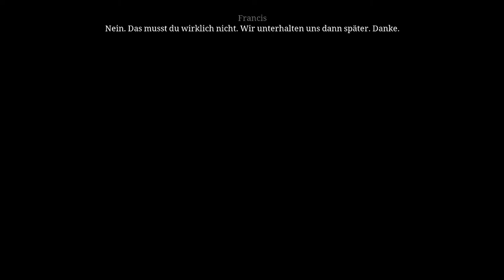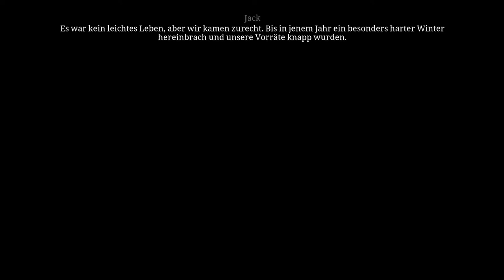Ken Follett's: Die Säulen der Erde #007 [Deutsch] [HD] - Auf zur Jagt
- Ken Follett's: Die Säulen der Erde -
Abenteuerspiel, Gelegenheits und Indie Game von Daedelic Entertainment (2017).
Spiel Verfügbar für: PC, PS4 und Xbox One

- Let's Play Ken Follett's: Die Säulen der Erde -

Über uns:

startete in erster Linie damit, dass wir spontan entschieden haben, unsere Gaming Seasions aufzunehmen und auf youtube hoch zu laden. Damit begann ein neuer Schritt in unserem Leben.  Unser Kanal wird Hobbie mäßig betrieben. Allerdings versuchen wir natürlich immer Kontent zu bieten und hoffen das wir euch unterhalten können. Natürlich sind wir auch auf folgenden Platformen finden:
Steam
 Teamspeak
Schweinepriester Let's Play ist mittlerweile ein Hauptbestandteil unserer Community,
dass wir im Januar 2013 gestartet haben.